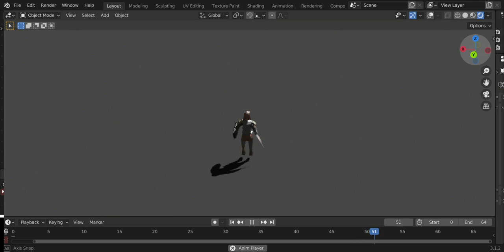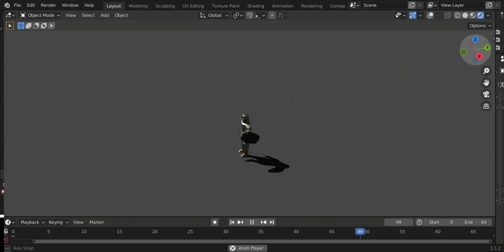Blender testing 3d model shadow casting and some small tricks